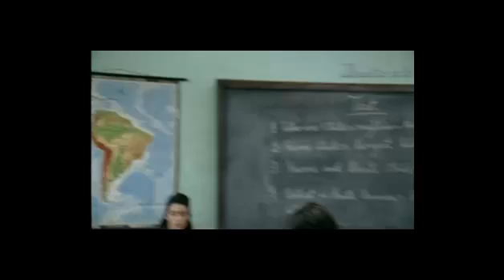Machuca - a class perspective (SWE sub)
In the movie Machuca, Gonzalo and Pedro become friends. But their different social classes make their friendship difficult.
This is my prezi where the clip is used (in swedish)